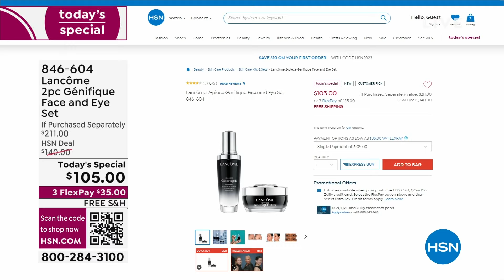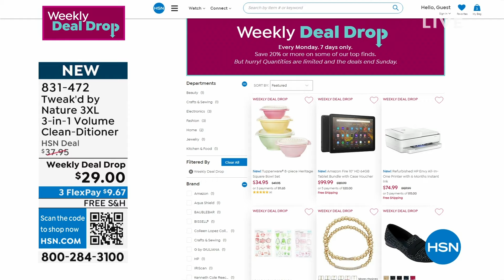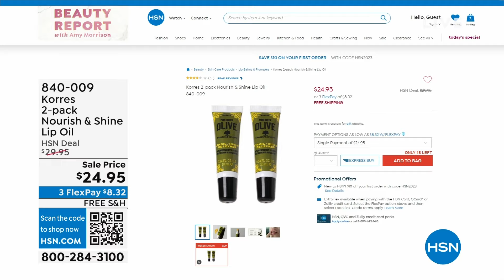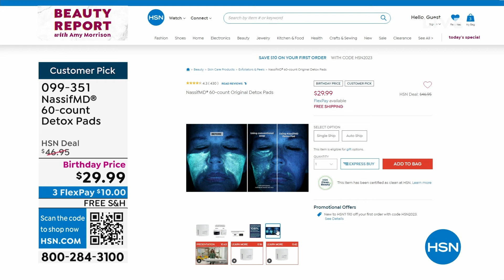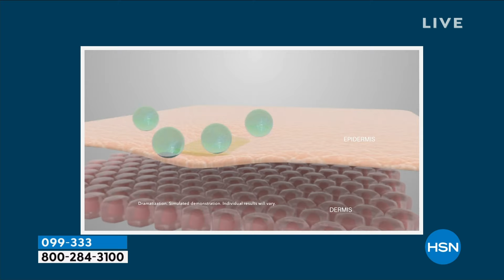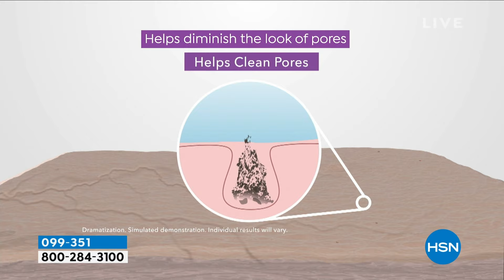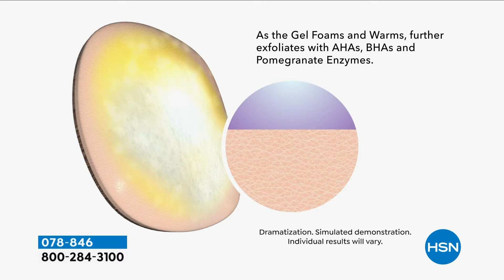HSN | Beauty Report with Amy Morrison Celebration 07.26.2023 - 10 PM